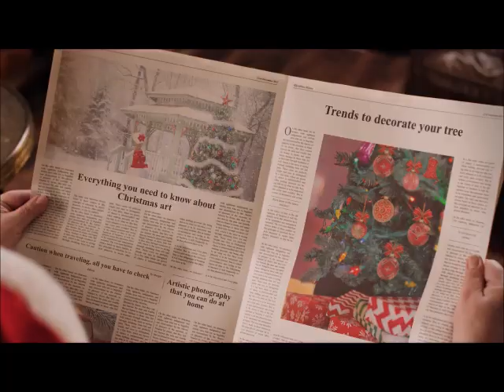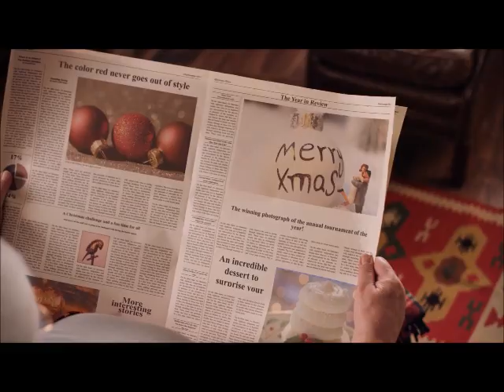ലിംഗോദ്ധാരണം നാലിരട്ടി കുതിരശക്തിയോടെ വേഴ്ചയിലേർപ്പെട്ട രാജാക്കന്മാരുടെ പൗരാണിക വയാഗ്ര ഇനി വീട്ടിൽ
ലിംഗോദ്ധാരണം നാലിരട്ടിയാക്കി കുതിരശക്തിയോടെ വേഴ്ചയിലേർപ്പെട്ട രാജാക്കന്മാരുടെ പൗരാണിക വയാഗ്ര ഇനി വീട്ടിൽ